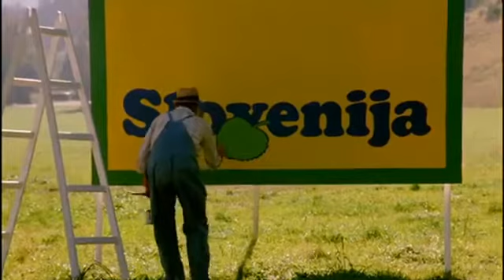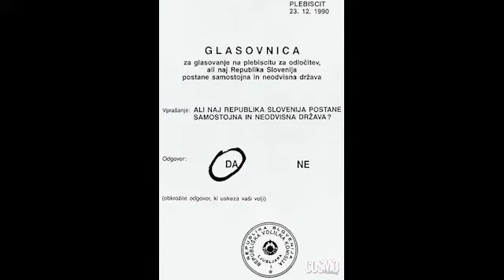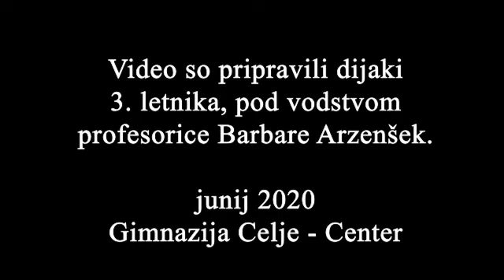DAN DRŽAVNOSTI 2020 (2)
Filmski projekt, ki so ga pri zgodovini pripravili Lovro Čeh Brežnik, Urh Gregor Brvar in Tina Horvat (vsi 3. d) o zgodovinskem letu 1991, ko smo postali samostojen narod in država. V posnetku sodeluje Stane Rozman, direktor Pokrajinskega muzeja Celje.